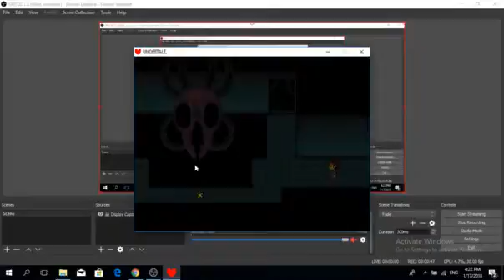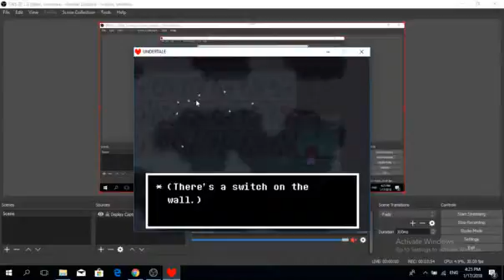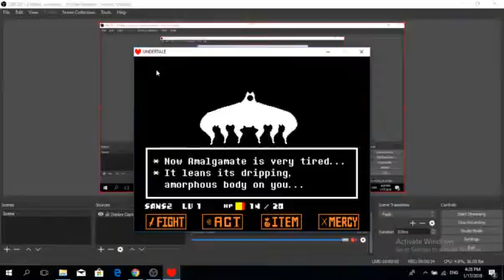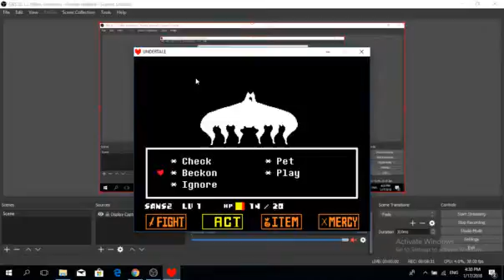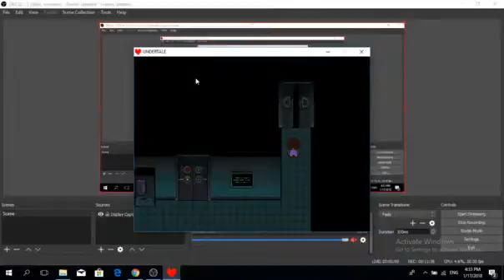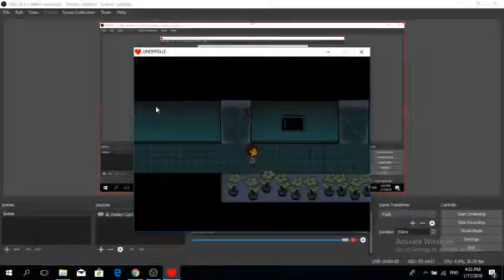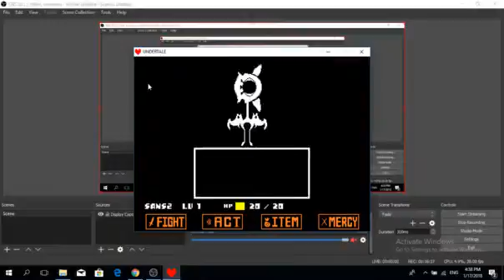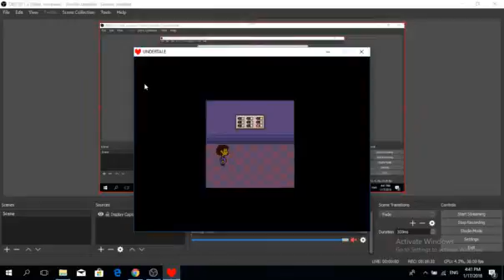true lab part 2 #25